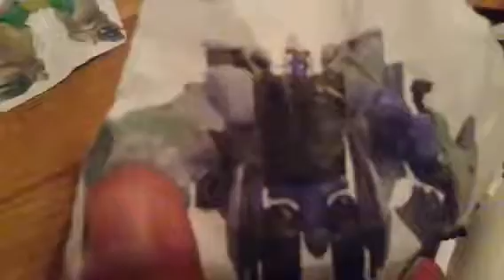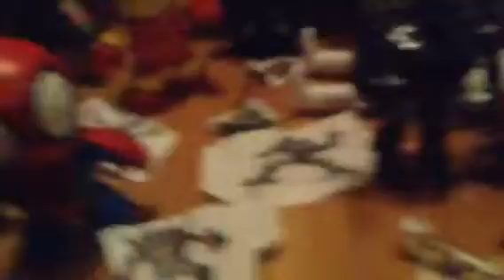A Mighty Muggs Life episode 51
A Mighty Muggs Life: Transformers Vs. Empire

Mighty Muggs and Transformers battle the Empire.